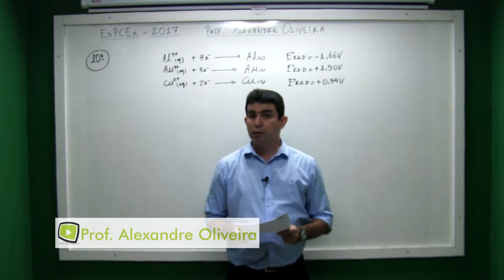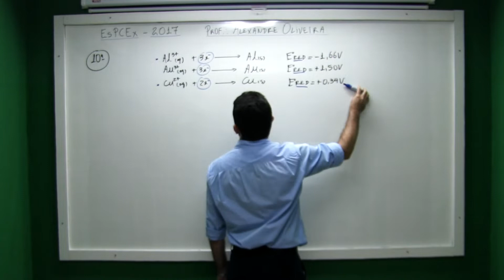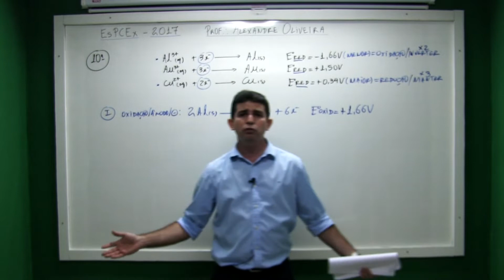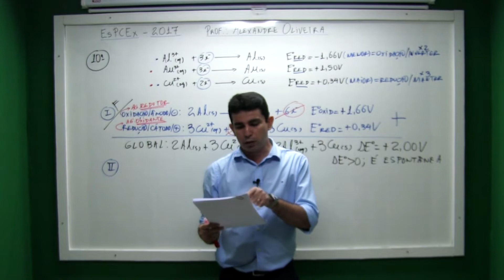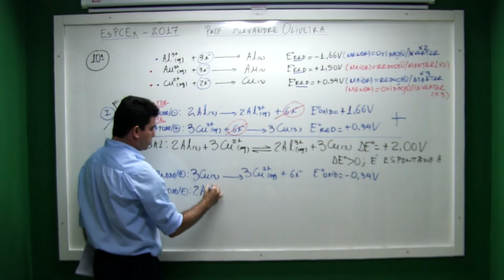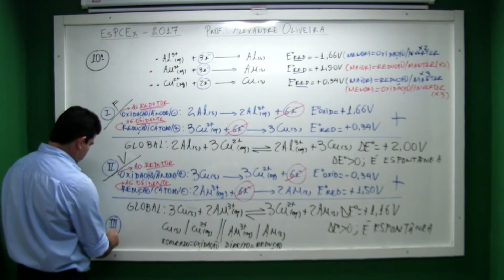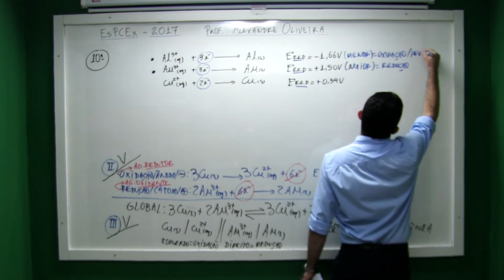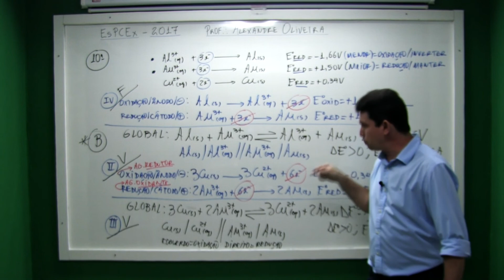EsPCEx 2017 Questão 10 Pilhas Prof Alexandre Oliveira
MATERIAL GRATUITO PARA VOCÊ BAIXAR:
✅ E-book com as questões da prova de 2019:

✅ E-book com a classificação dos conteúdos de todas as questões das provas de 2008 a 2019:

✅ Favor inscrever-se no Episteme Cursos On-Line. Clicar aqui!

Células galvânicas (pilhas) são dispositivos nos quais reações espontâneas de oxidorredução geram uma corrente elétrica. São dispostas pela combinação de espécies químicas com potenciais de redução diferentes. Existem milhares de células galvânicas possíveis. Considere as semirreações abaixo e seus respectivos potenciais de redução nas condições padrão   e

Baseado nas possibilidades de combinações de células galvânicas e suas representações esquemáticas recomendadas pela União Internacional de Química Pura e Aplicada (IUPAC), são feitas as seguintes afirmativas:

I. a diferença de potencial (d.d.p.) da pilha formada pelas espécies químicas alumínio e cobre e representada esquematicamente por   é de   (nas condições-padrão);

II. na pilha formada pelas espécies químicas cobre e ouro e representada esquematicamente por   a reação global corretamente balanceada é:

III. na pilha formada pelas espécies químicas cobre e ouro e representada esquematicamente por   o agente redutor é o

IV. a representação IUPAC correta de uma pilha de alumínio e ouro   é

Estão corretas apenas as afirmativas
a) I e II.
b) II e III.
c) III e IV.
d) I, II e IV.
e) I, III e IV.